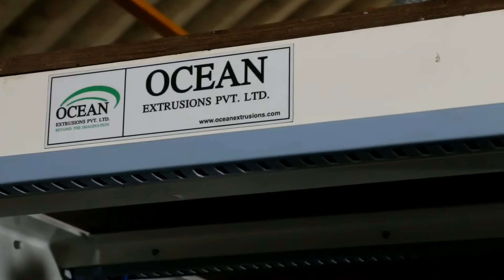PP TQ Blown Film Unit